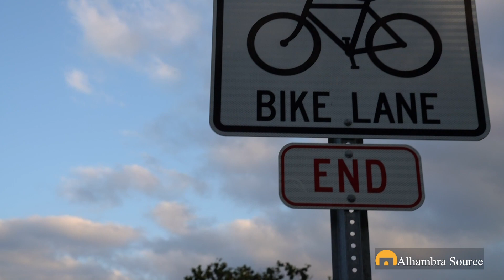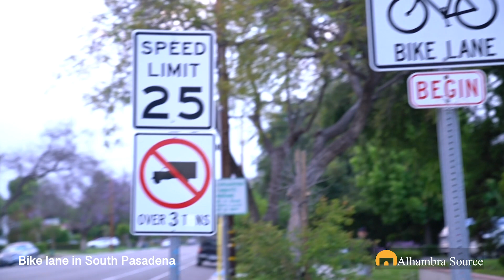The Bike Lane Cometh?: Alhambra’s Struggle with Bicycle Safety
The draft General Plan recently approved by Alhambra’s Planning  Commission recommended a heightened priority to “develop a bikeway system with input from the community, and consider adoption of a system that prioritizes rider safety in order to provide say and efficiency connectivity for bicycles throughout the city, and consider integration with bikeway systems from neighboring cities.”

The commission’s language speaks to past criticism that the bike plan map included in the General Plan needed to be more comprehensive, while keeping traffic safety in mind.

The city council will take up the draft General Plan this month.

Traffic has long been a complex issue in Alhambra. The recent 626 Golden Streets Event, which closed off many streets in the city to vehicular traffic, was deemed a success to those advocating alternative forms of transportation. But away from the 626 route, residents driving cars faced frustrating traffic congestion unusual for a Sunday.  How to keep traffic moving and bicyclists safe is the challenge for many cities, including Alhambra.

Our Leah Chang took to the streets for a perspective on bicycle safety from the local cycling community.